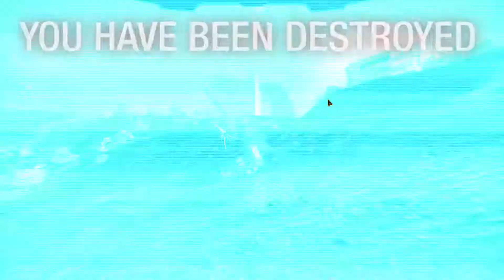The KHAN is back!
My all time idol THE KHAN is back! After a long slumber the beast awakens, and I brought my mislay Mist Lynx MLX-G to fight the TITAN!

for MechWarrior Online

Displaying the capabilities of:
overclocked Nvidia GeForce GTX 660 TI DDR5 2GB Gigabyte
and overclocked i7 2600K at 4.7 GHz,
playing at 1080p, getting 60+ FPS easy.

If you find recently MechWarrior Online has been a little stale for you, I recommend these sound mods that are just amazing: